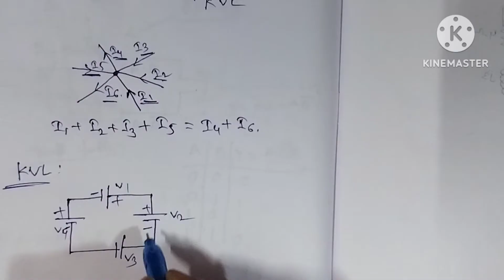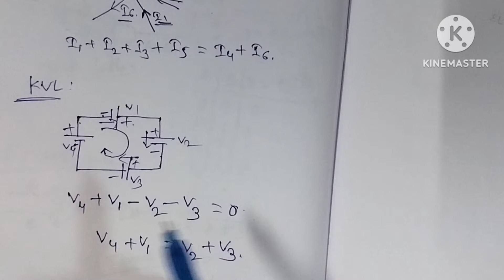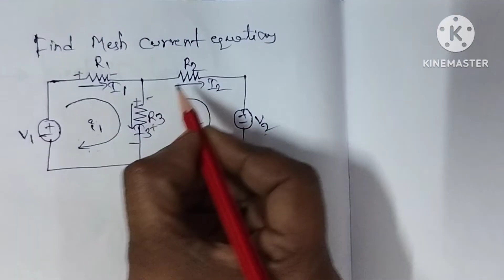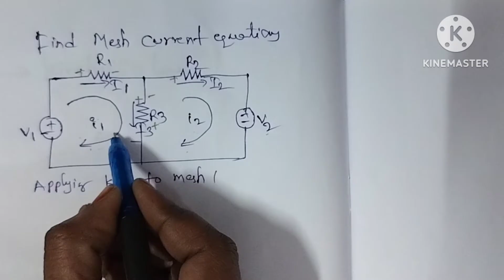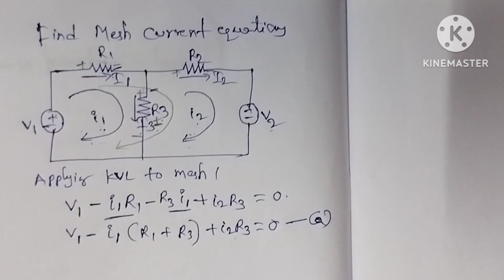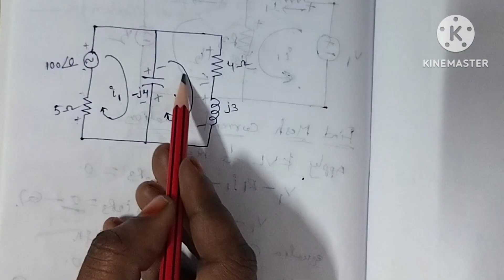// Network analysis// KVL, KCL// Mesh analysis in Telugu // Hasmaikas talk //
network analysis, circuit theory, kvl and kcl used for diploma and engineering students.in this video find the mesh current equations and arranged in the matrix form